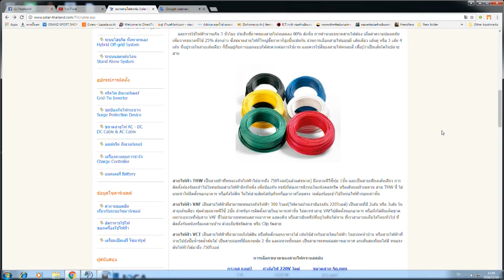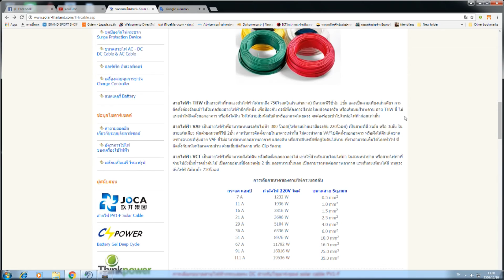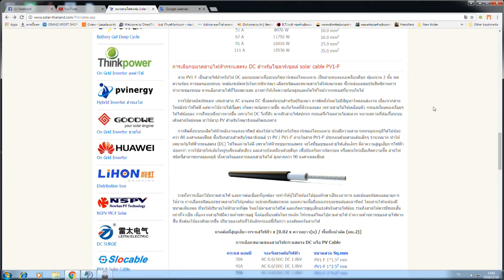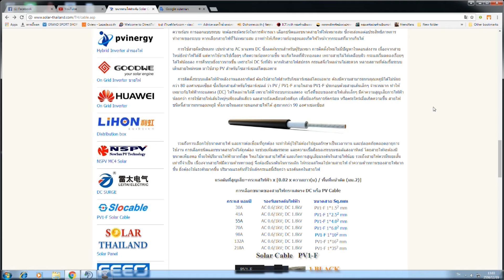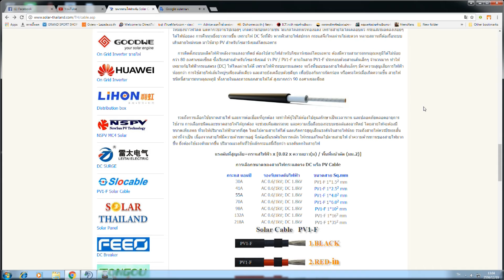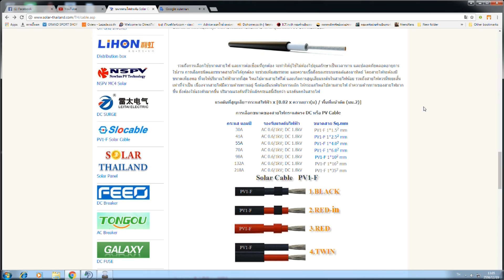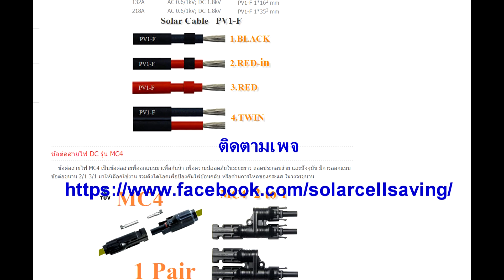สายไฟโซลาร์เซลล์ DC PV1-F Cable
สายไฟโซลาร์เซลล์ DC PV1-F Cable & AC Cable เรื่่องเล็กๆอย่ามองข้าม